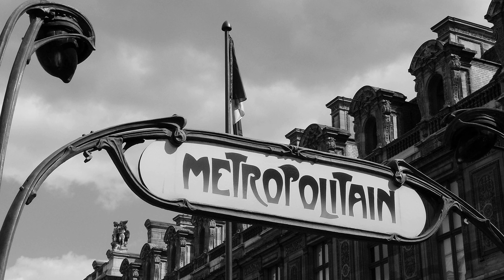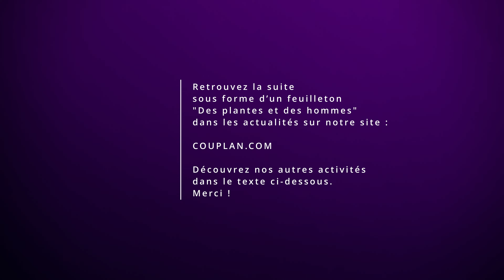Chap. 2 : Balbutiements / Voyage avec François Couplan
François Couplan partage une partie de sa vie sous forme d’un feuilleton "Des plantes et des hommes" en vidéo.
Vous pouvez trouver aussi sous forme d’un feuilleton hebdomadaire disponible sur notre site web :
Chaque semaine, découvrez un nouveau chapitre où se tisseront de passionnantes relations entre les hommes et les plantes à travers le monde.

Si vous souhaitez en savoir plus sur le monde végétal et les plantes sauvages comestibles, rejoignez notre communauté, inscrivez-vous à notre newsletter pour être tenu(e) au courant de nos stages, de nos formations et de livres de François Couplan

François Couplan
Ethnobotaniste (Docteur-ès-Sciences, Muséum National d'Histoire Naturelle, Paris – Chevalier de l'Ordre du Mérite Agricole)
Créateur des stages de gastronomie sauvage et de survie douce
Fondateur et enseignant de la formation sur trois ans du Collège Pratique d'Ethnobotanique (CPE), destinée aux personnes désireuses d'approfondir leurs connaissances sur les plantes et de développer une activité professionnelle dans ce domaine, tout en étant conscientes des enjeux de notre monde actuel.
Auteur de nombreux ouvrages sur les plantes et la nature (plus de 120 publiés à ce jour).